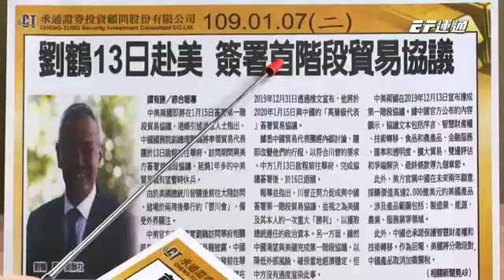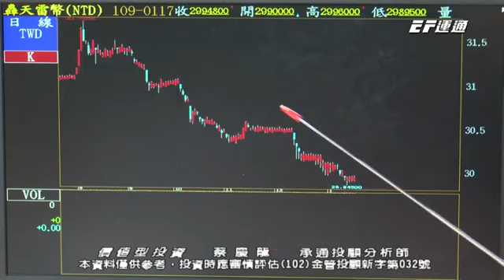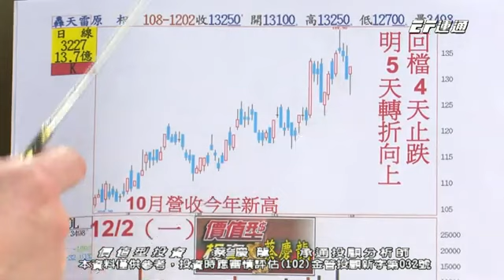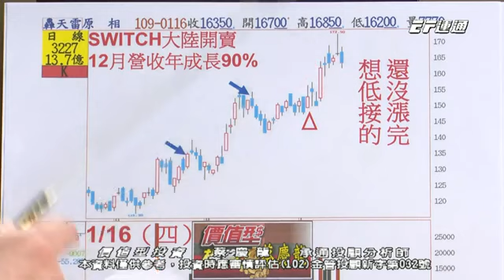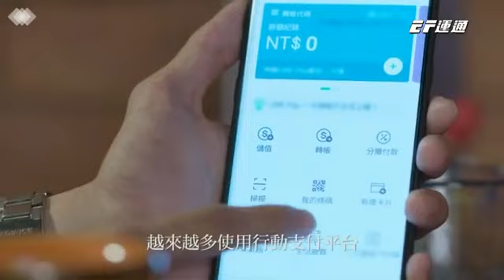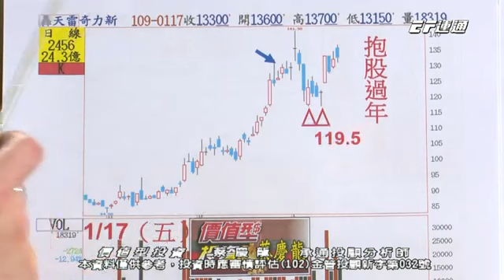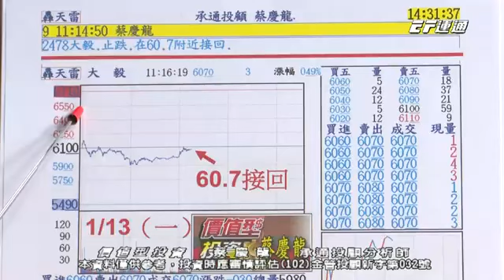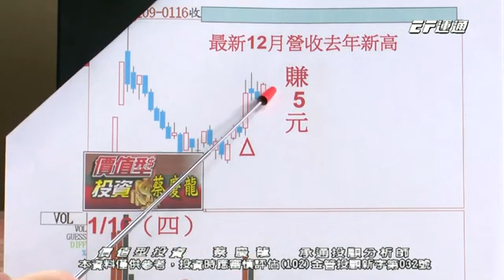20200117 1600 蔡慶龍 價值型投資